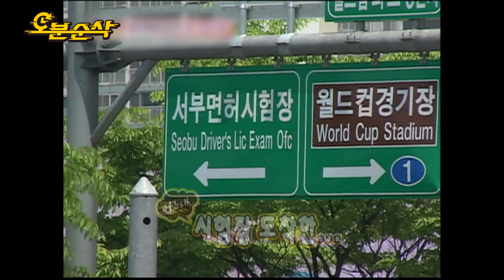아침저녁 가리지 않고 연습한 용서 부부! 첫 기능 시험에서 떨어지다,,? 아쉬운 마음 의지할 곳은 서로뿐😭 | YongHwa♥SeoHyun | 우결⏱오분순삭 MBC100731방송